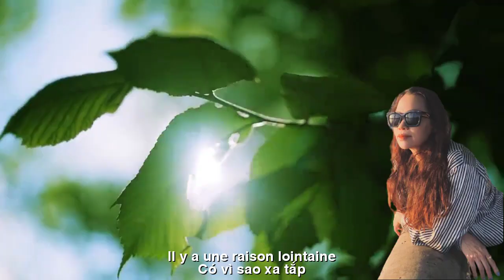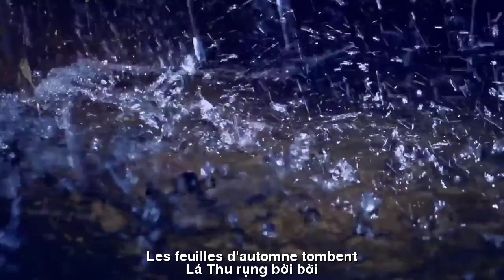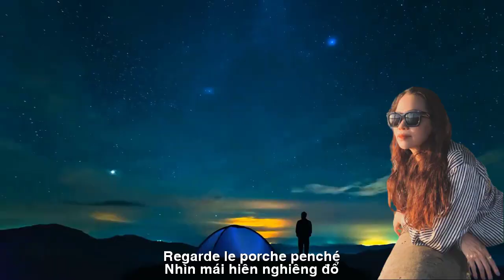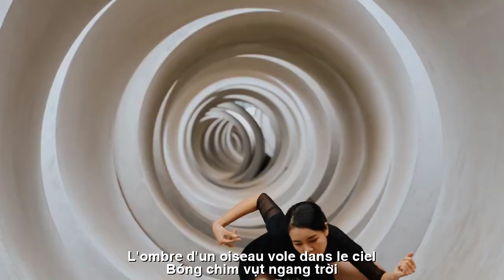[FULL HD]PHẢI ĐÓ CHÍNH LÀ ANH ||CELA DOIT ÊTRE VOUS ||THIEN DI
TÁC PHẨM:PHẢI ĐÓ CHÍNH LÀ ANH
||CELA DOIT ÊTRE VOUS ||
THƠ:THIÊN DI
PHẢI ĐÓ CHÍNH LÀ ANH
THU NHỚ
Tôi ôm gối mỗi đêm
Như thể đang ôm anh
Có nhiều đêm tôi khóc
Ngỡ  ướt vạt áo anh
Tôi ôm gối tựa đầu
Lung linh ánh trăng xanh
Có vì sao xa tắp
Nhưng khi tôi nhắm mắt
Vụt tắt bóng hình anh…
Vài hạt mưa rơi rơi
Mùi hương xưa đọng lại
Lá thu rụng bời bời
Nhìn mái hiên nghiêng đổ
Bóng chim vụt ngang trời…
Thiên Di Đức Hoà 12.10.23
CELA DOIT ÊTRE VOUS-JE TE SOUVIENS
Je serre mon oreiller dans mes bras tous les soirs
Comme pour le serrer dans ses bras
Il y a eu de nombreuses nuits où j'ai pleuré
Je pensais que sa chemise était mouillée
J'ai serré l'oreiller pour reposer ma tête
Clair de lune bleu scintillant
Il y a une raison lointaine
Est-ce que tu?
Mais quand je ferme les yeux
Son image a soudainement disparu...
Quelques gouttes de pluie sont tombées
Le vieux parfum persiste
Les feuilles d'automne tombent
Regarde le porche penché
L'ombre d'un oiseau vole dans le ciel...
Thien Di Duc Hoa 10.12.23
Đường liên kết của video